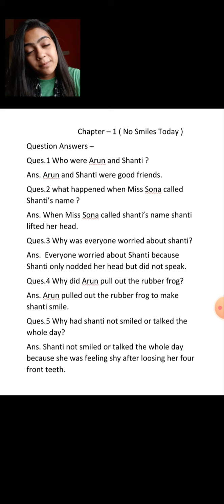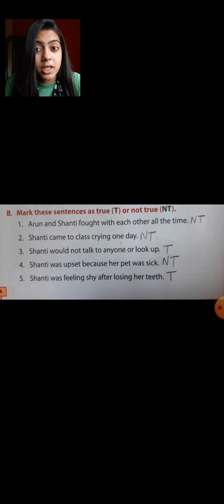class 3 chap 1 question answers and exercise